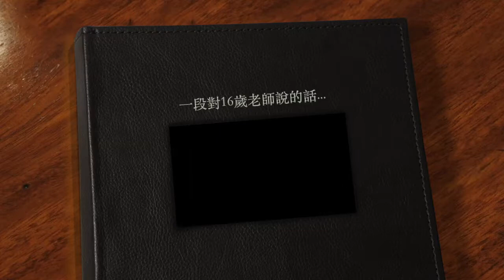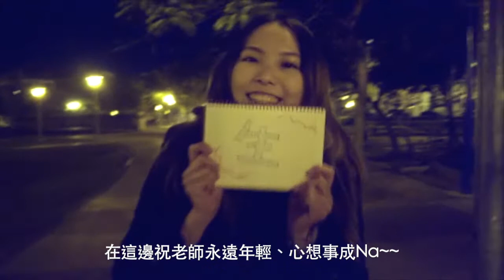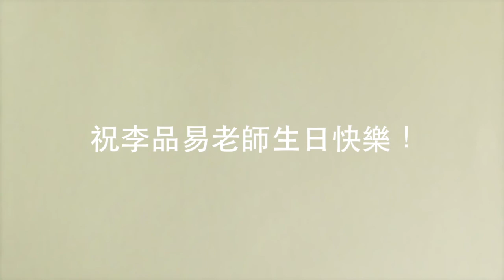祝李品易老師生日快樂！！！